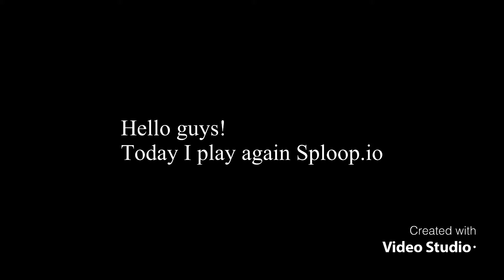Sploop.io 1v1 random guys | NoHack | W4IT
Hello guys!
Today I 1v1 random ppl. Shoutout to this guys. Xd